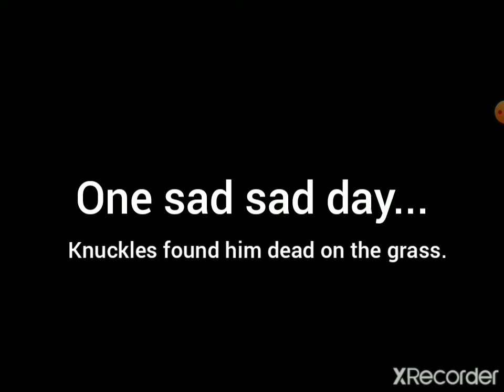How sonic died (Comes with funeral)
HEY make sure to check out just the funeral I made call "Goodbye sonic :'(" Thanks!